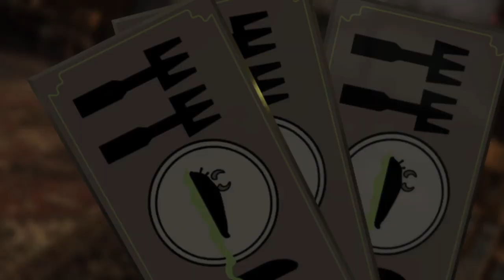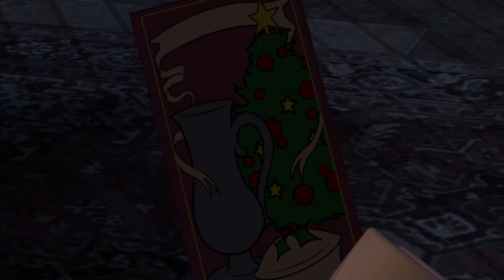LEGO Harry Potter Colletion - Walktrhough Part 37: A special dinner - Year 6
Let's play LEGO Harry Potter Collection

The provisions of sections 106 and 106A, the fair use of a copyrighted work, including such use by reproduction in copies or phonorecords or by any other means specified by that section, for purposes such as criticism, comment, teaching, scholarship, or research, is not an infringement of copyright.

This video respected that because it's actually from my own experience of the game to share it but also I want people advice, criticism, comment about improving my content but also what they love about these and which one is the best from their own opinions.